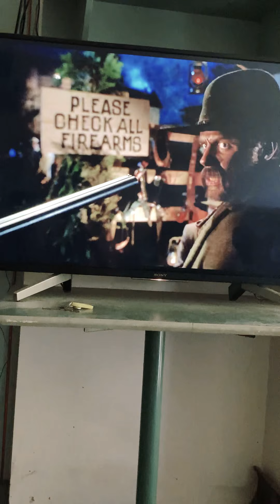21 April 2021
Back to the future 3,,now I couldn’t help but notice when marty had access to a colt peacemaker fire arm at the town hall clock dance where he was in the 1800s he could have killed tannen because all tannen had was a derringer,but the thing is marty had access to a full on firearm and could have shot tannen on the dance floor instead of using a frisbee pie plate,I mean damn he doesn’t think,I would have used the colt peacemaker